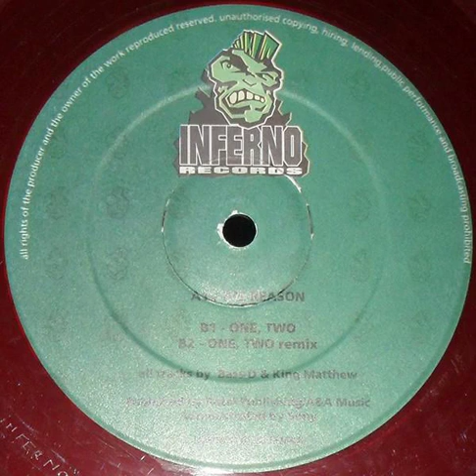The Demoniac - The Reason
Label: Inferno Records - INF 002

Format: Vinyl, 12", 45 RPM

Country: Netherlands

Released: 1995

Genre: Electronic

Style: Hardcore